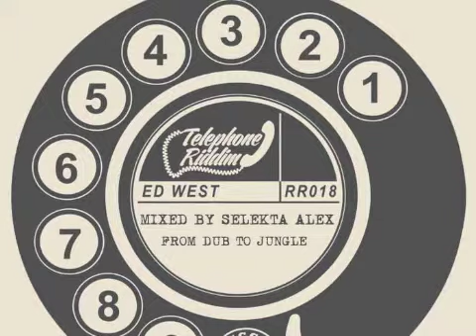Telephone riddim - From Dub to Jungle (Selekta Alex)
Telephone Riddim mixed by Selekta Alex
From Dub to Jungle